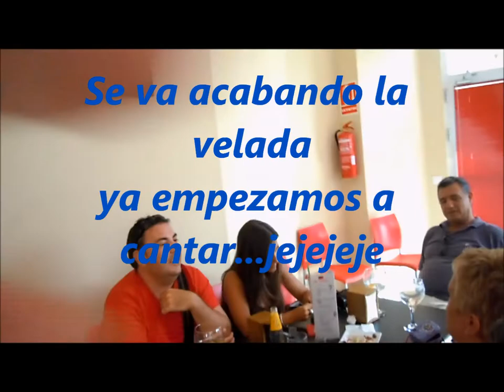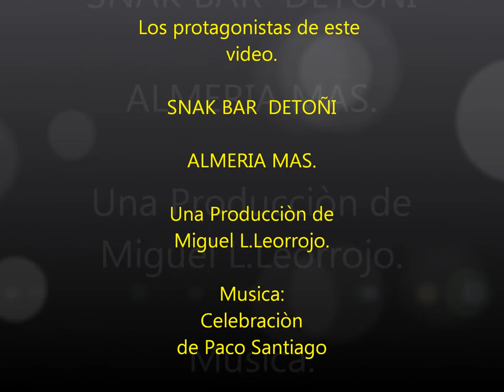Almeria Mas, en DETOÑI SNAK BAR....///bY Leorrojo.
Una velada agradable  de Almeria Mas,en DETOÑI SNAK BAR.Almeria.No dejes de visitarlo...te agradarà.